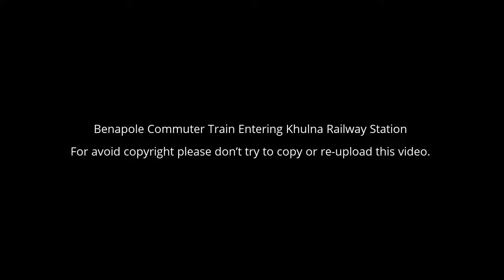Benapole Commuter Train is coming Khulna Railway Station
Name Of The Train: Benapol Commuter Train( বেনাপোল কমুটার ) of Bangladesh Railway (বাংলাদেশ রেলওয়ে)
Route: Khulna - Benapol (খুলনা – বেনাপোল)
Starting Station & Departure Time: khulna Railway Station/ খুলনা রেলওয়ে স্টেশন ) At 07|:00AM
Arrival Station & Arrival Time: Benapol Railway Station ( বেনাপোল রেলওয়ে স্টেশন) at 09:30AM
Off- Day: No
Type: Mail Trains ( মেইল ট্রেন), Bangladesh Railway (বাংলাদেশ রেলওয়ে)

খুলনা রেলওয়ে স্টেশন, ফোন নম্বর: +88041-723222মোবাইল নম্বর: +৮৮-….